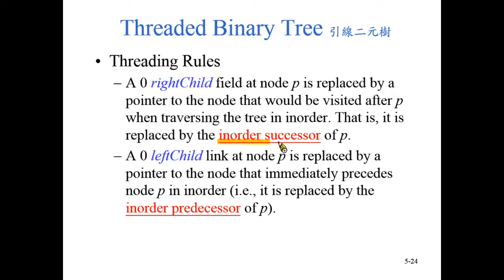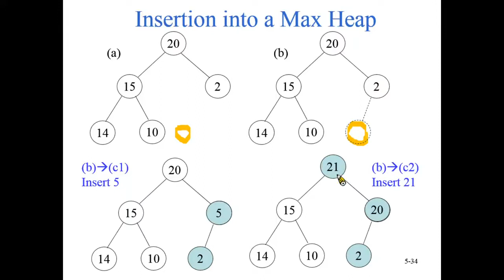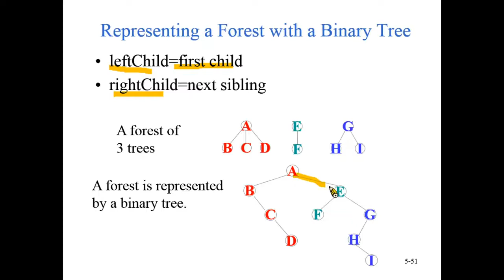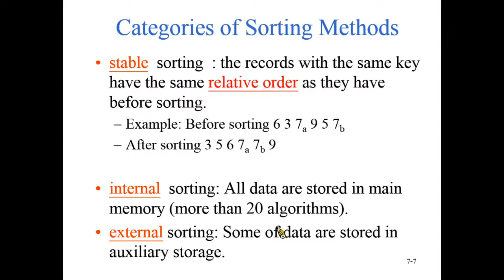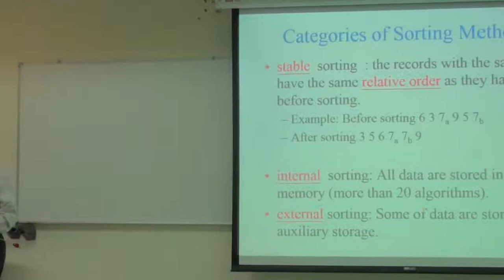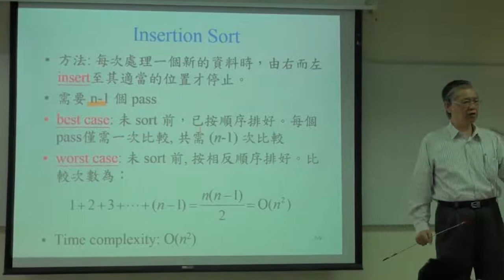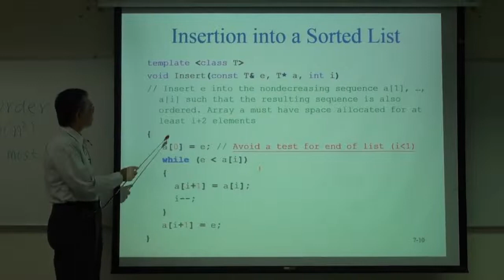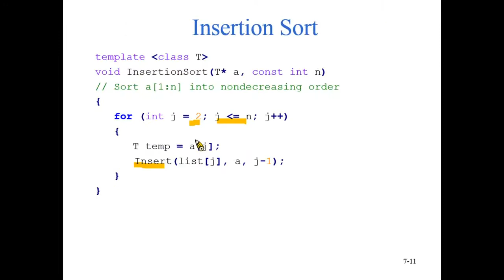資料結構99 ch13 1